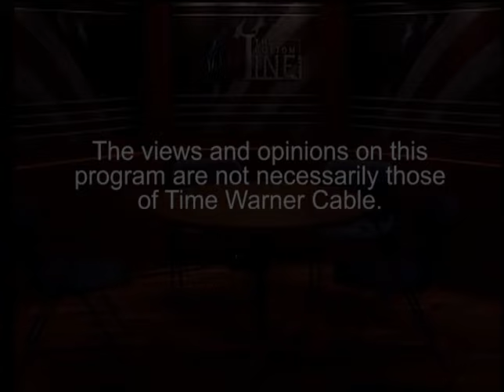2015-12 - Episode 29 - The Bottom Line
2015-12 - Episode 29 - The Bottom Line